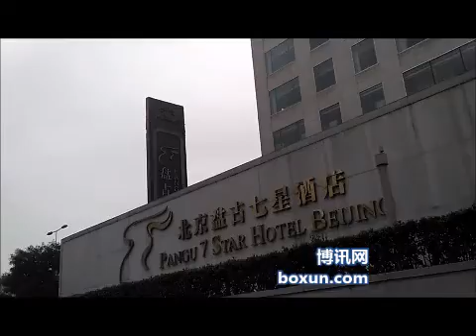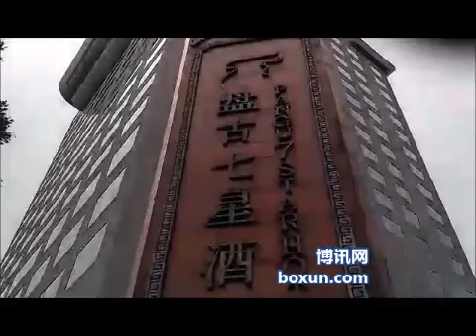盘古七星酒店实拍：郭文贵还能回来吗？